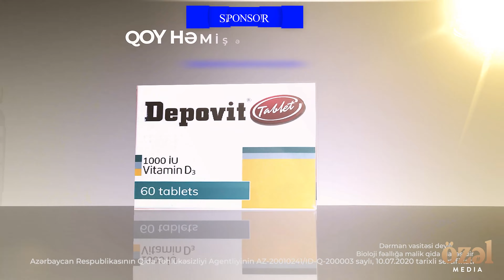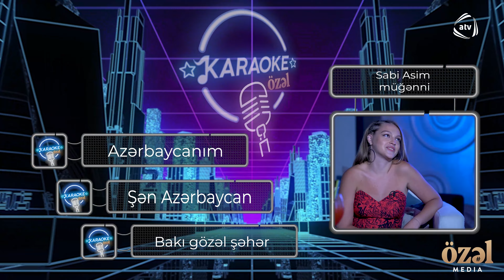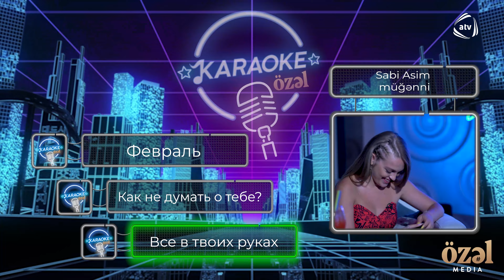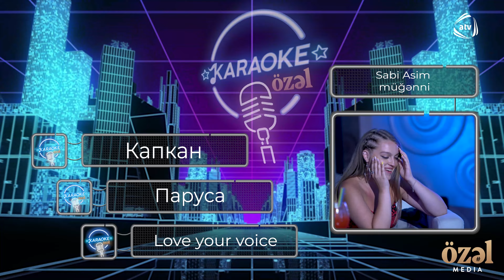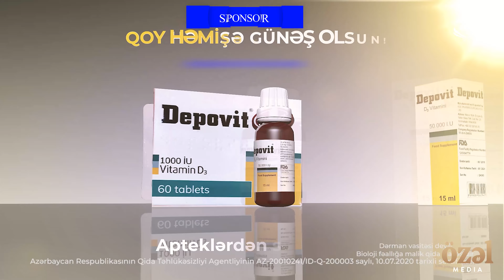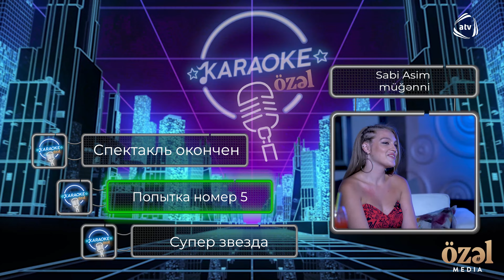Karaoke Özəl - Sabi Asim (06.08.2022)